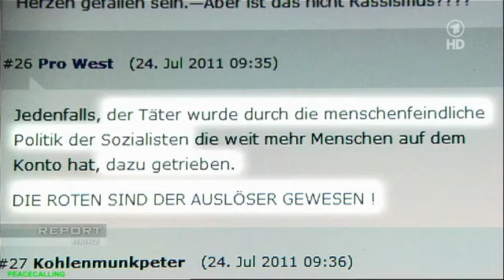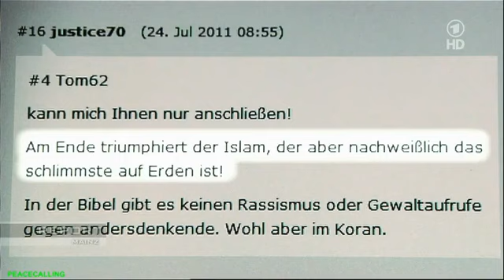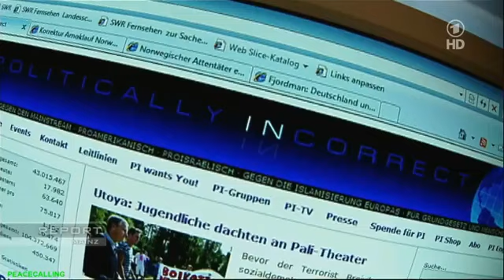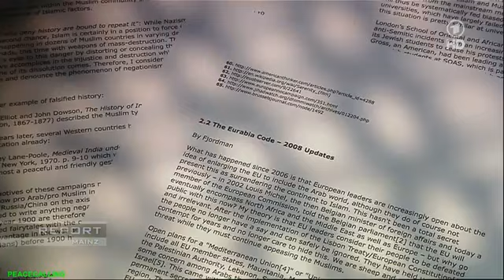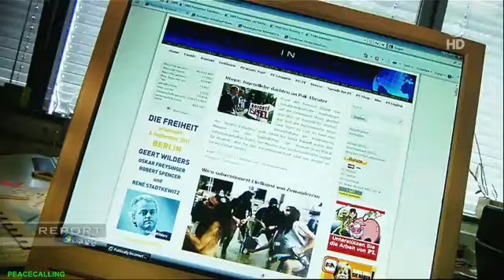Report Mainz - Anders Behring Breiviks Anschläge in Norwegen - Internet Foren